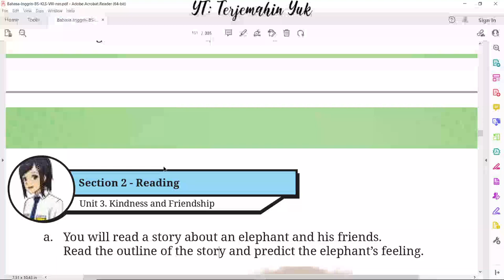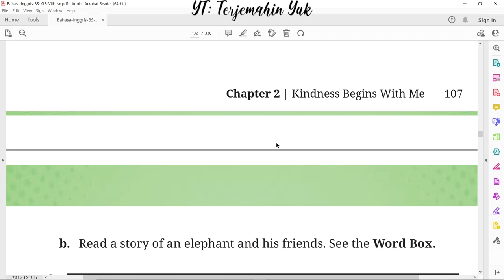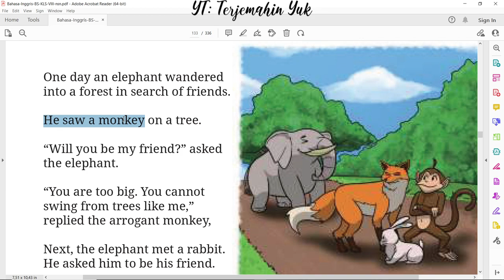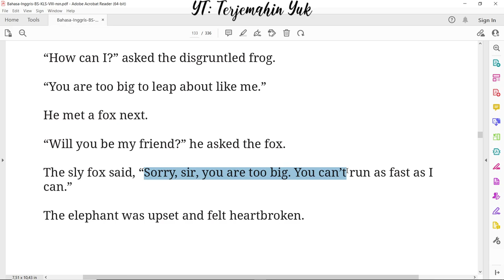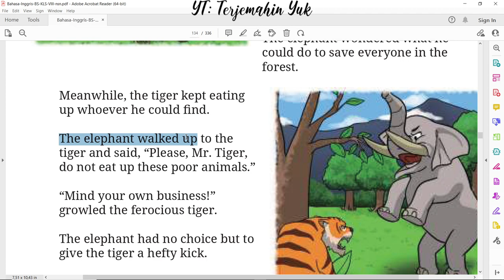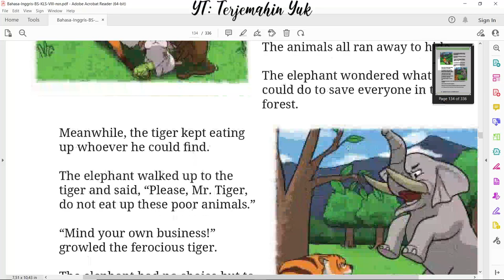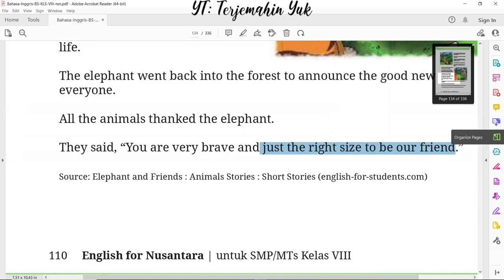Hal. 107-110 kelas 8 Terjemahan Buku Bahasa Inggris SMP MTS Kurikulum Merdeka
Section 2 - Reading : The Elephant and His Friends.

terjemahin yuk
terjemahinyuk
terjemahkan yuk
Kelas VIII
English for Nusantara
kunci jawaban
pelajaran
halaman 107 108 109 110 Belanja di Shopee: